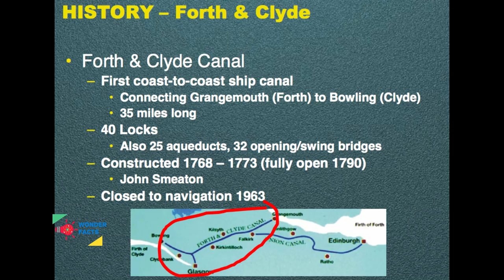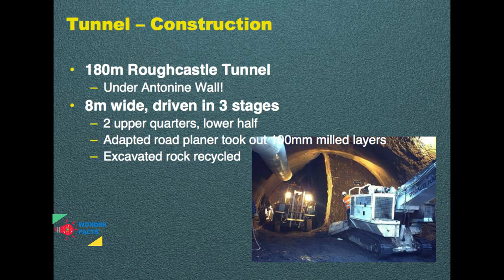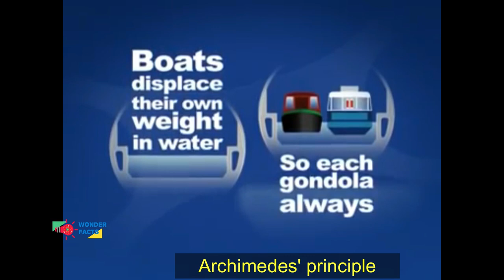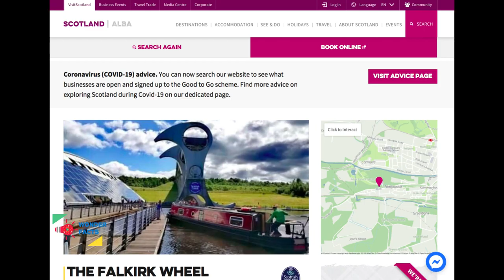ബോട്ടിനെ കടവ് കടത്തുന്ന എഞ്ചിനീയറിംഗ് വിസ്മയം കണ്ടിട്ടുണ്ടോ?//Falkirk wheel in Malayalam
The Falkirk Wheel is a rotating boat lift in central Scotland, connecting the Forth and Clyde Canal with the Union Canal. The lift is named after Falkirk, the town in which it is located. It reconnects the two canals for the first time since the 1930s. It opened in 2002 as part of the Millennium Link project.
The plan to regenerate central Scotland's canals and reconnect Glasgow with Edinburgh was led by British Waterways with support and funding from seven local authorities.Planners decided early on to create a dramatic 21st-century landmark structure to reconnect the canals, instead of simply recreating the historic lock flight.Under the leadership of Tony Kettle from architects RMJM, the initial concepts and images were created.On 24 May 2002, Queen Elizabeth II opened the Falkirk Wheel as part of her Golden Jubilee celebrations.
The wheel raises boats by 24 metres (79 ft), but the Union Canal is still 11 metres (36 ft) higher than the aqueduct which meets the wheel. Boats must also pass through a pair of locks between the top of the wheel and the Union Canal. The Falkirk Wheel is the only rotating boat lift of its kind in the world, and one of two working boat lifts in the United Kingdom, the other being the Anderton Boat Lift.

The wheel has an overall diameter of 35 m (115 ft) and consists of two opposing arms extending 15 m (49 ft) beyond the central axle and taking the shape of a Celtic-inspired, double-headed axe. Two sets of these axe-shaped arms are connected to a 3.8 m (12 ft) diameter central axle of length 28 m (92 ft). Two diametrically opposed water-filled caissons, each with a capacity of 250,000 litres (55,000 imp gal; 66,000 US gal), are fitted between the ends of the arms. The caissons or gondolas always carry a combined weight of 500 tonnes (490 long tons; 550 short tons) of water and boats, with the gondolas themselves each weighing 50 tonnes (49 long tons; 55 short tons). According to Archimedes' principle, floating objects displace their own weight in water, so when the boat enters, the amount of water leaving the caisson weighs exactly the same as the boat. It takes 22.5 kilowatts (30.2 hp) to power ten hydraulic motors, which consume 1.5 kilowatt-hours (5,100 BTU) per half-turn, roughly the same as boiling eight kettles of water.
Since the wheel opened, around 5.5 million people have visited[39] and 1.3 million have taken a boat trip, with around 400,000 people visiting the wheel annually.Since 2007, the Falkirk Wheel has been featured on the obverse of the new series of £50 notes issued by the Bank of Scotland. The series of notes commemorates Scottish engineering achievements.